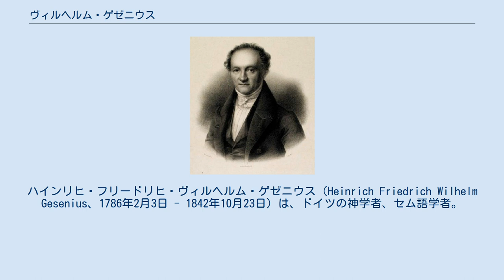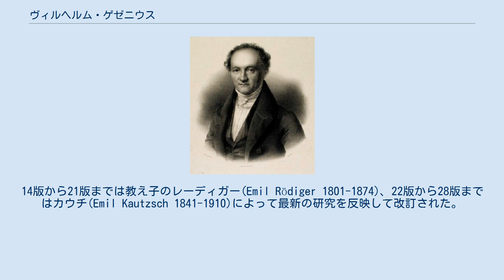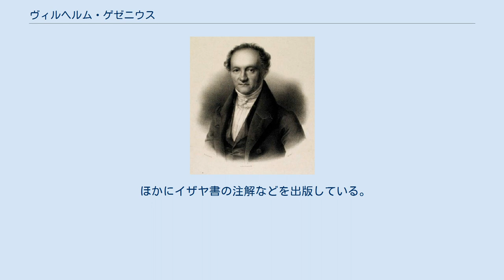ヴィルヘルム・ゲゼニウス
ハインリヒ・フリードリヒ・ヴィルヘルム・ゲゼニウス（Heinrich Friedrich Wilhelm Gesenius、1786年2月3日 - 1842年10月23日）は、ドイツの神学者、セム語学者。
ゲゼニウスの編纂したヘブライ語文法・辞典は現在も改訂版が使用されており、その後のヘブライ語研究の基礎を築いた。
 ゲゼニウスはノルトハウゼンに生まれ、ヘルムシュテット大学を経てゲッティンゲン大学で1806年に博士の学位を取得した。
ゲッティンゲン大学の私講師・員外教授を経て1811年にハレ大学で神学の正教授に就任した。
1842年にハレで没した。
 ゲゼニウスのヘブライ語文法は1813年に初版が出版され、生前に13版を重ねた。
14版から21版までは教え子のレーディガー(Emil Rödiger 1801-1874)、22版から28版まではカウチ(Emil Kautzsch 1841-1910)によって最新の研究を反映して改訂された。
 より学問的な文法書を1817年に出版している。
 聖書ヘブライ語辞典は何度も出版しており、他のセム語（アラム語やアラビア語）との比較にもとづいている点で大きな特徴を持っている。
大著『Thesaurus』はヘブライ語の単語の語源を詳細に論じている。
 ゲゼニウスは早期のフェニキア語碑文研究者のひとりでもあった。
すでにマルタ語がアラビア語の方言であることを論じた1810年の書物で、マルタ語をフェニキア語の後裔とする当時の説に反論するため、フェニキア語の文法・例文集・語彙を収集した。
1837年の著書では当時入手できた70種のフェニキア語の碑文を集めて出版した。
 ゲゼニウスはレーディガーとともにヒムヤル王国の碑文（古代南アラビア語）解読の先駆者でもあった。
 ほかにイザヤ書の注解などを出版している。